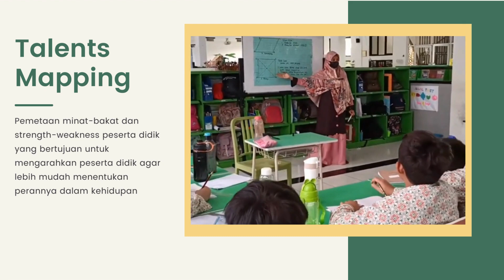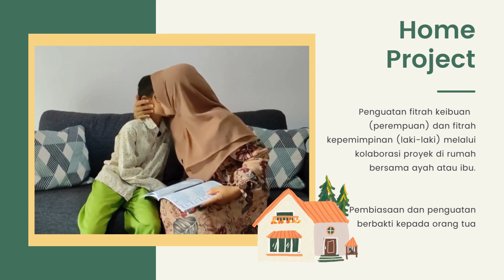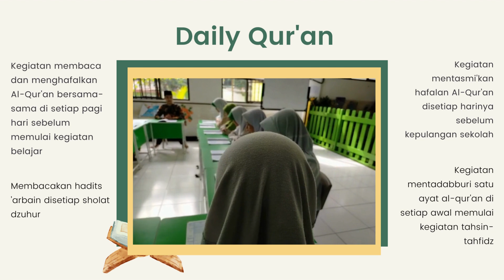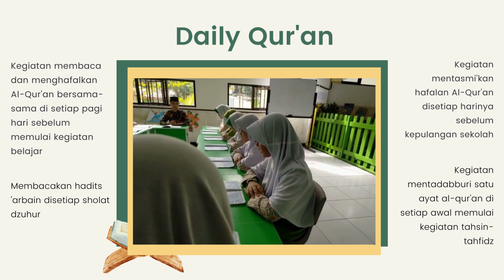SMP ABATA islamic School